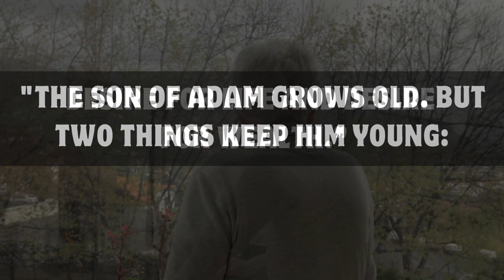Hadith | TWO THINGS THAT KEEP THE SON OF ADAM YOUNG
In this shortvideo

TWO THINGS THAT KEEP THE SON OF ADAM YOUNG

Chapter: An Illustration About the Length of Life and a Person's Aspirations Increasing As He Becomes Old, and That He Will Become Old in the End,

حَدَّثَنَا قُتَيْبَةُ، حَدَّثَنَا أَبُو عَوَانَةَ، عَنْ قَتَادَةَ، عَنْ أَنَسٍ، قَالَ قَالَ رَسُولُ اللَّهِ صلى الله عليه وسلم ‏ "‏ يَهْرَمُ ابْنُ آدَمَ وَيَشِبُّ مِنْهُ اثْنَانِ الْحِرْصُ عَلَى الْمَالِ وَالْحِرْصُ عَلَى الْعُمُرِ ‏"‏ ‏.‏ هَذَا حَدِيثٌ حَسَنٌ صَحِيحٌ ‏.‏

'Anas bin Malik narrated that the Messenger of Allah (s.a.w)said:
"The son of Adam grows old. But two things keep him young: Desire for life and desire for wealth."

** This video created By & For "Peaceful Faith" **